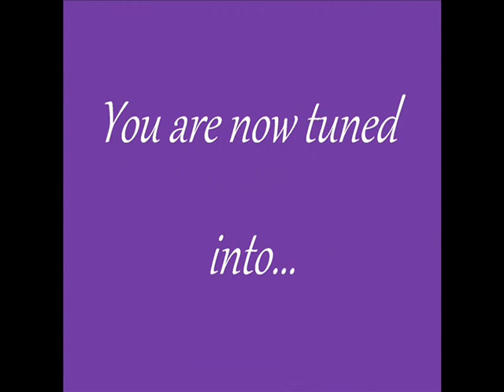SINGLE GIRL...IN TRANSITION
***Correction*** Forgive me bc Im not good at remembering dates, but my last perm was in Nov of 2008! And I did my big chop in 2009! It was the wine!!

Ranting about not wearing a weave for the first time in nearly 2 years.